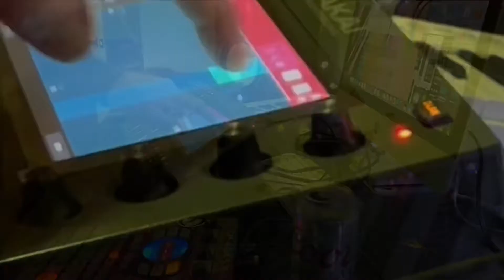DusTy_ DiGiTaLLy “Astro Traffic JaM.z”turntablist